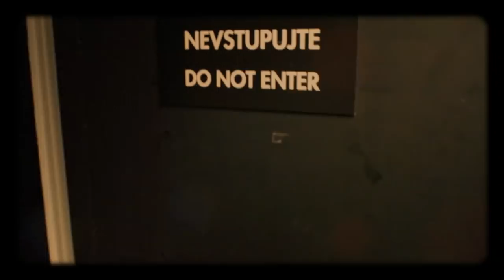Úvod - Show Jana Krause 7. 11. 2018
Hosté: Herečka Ester Kočičková, blogerka Tamara Klusová a výčepní Bohumil „Bohoušek“ Kundrt.